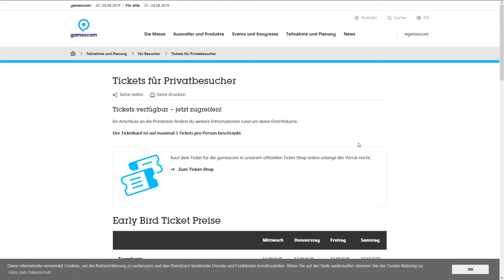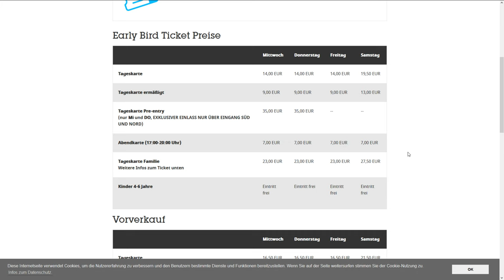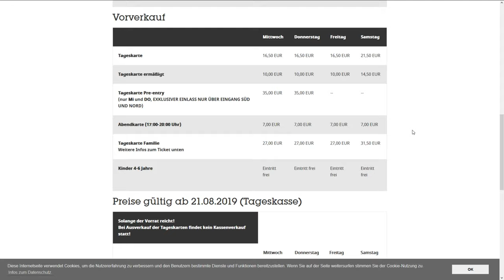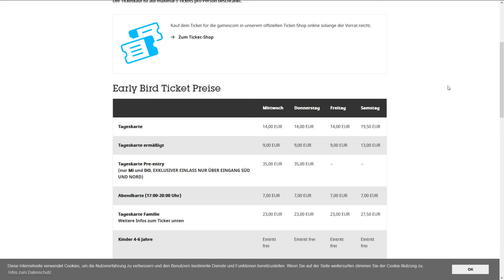DIE TICKETS FÜR DIE GAMESCOM 2019 SIND NUN OFFIZIELL ERHÄLTLICH! [DE]/[1440p60]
DIE TICKETS FÜR DIE GAMESCOM 2019 SIND NUN OFFIZIELL ERHÄLTLICH!   [ Deutsch ♦ German ♦ 1440p @60FPS ]

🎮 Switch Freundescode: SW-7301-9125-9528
🎮 Nintendo 2DS Freundescode: 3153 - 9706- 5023
🎮 Wii U Freundescode: Spitzknoll

☞ Schnittprogramm: Adobe Premiere Pro CC 2017
☞ Designprogramm: Adobe Photoshop CC 2017
☞ Renderprogramm: Adobe Media Encoder CC 2017
☞ Audioprogramm: Adobe Audition CC 2017